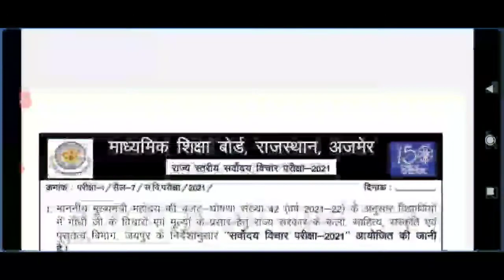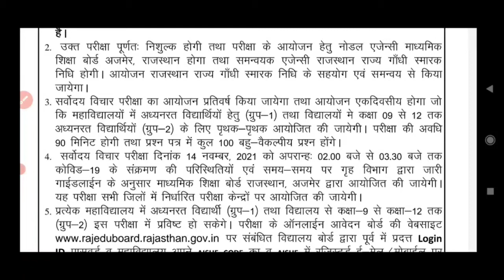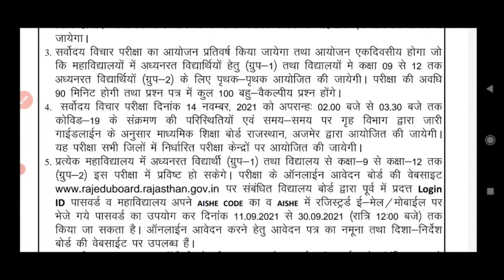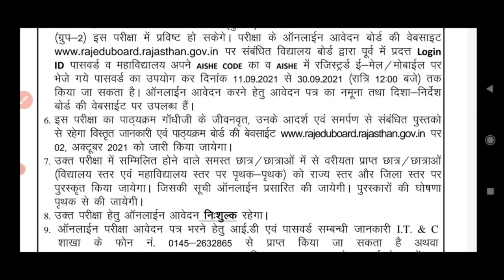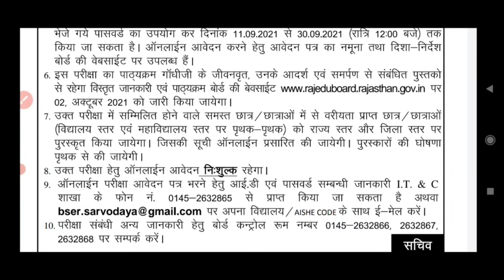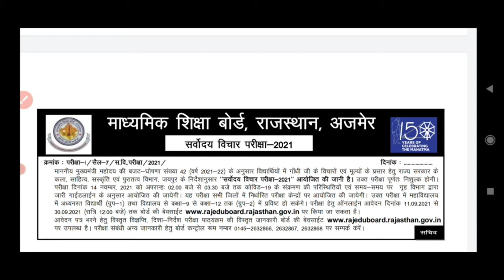राज्य स्तरीय सर्वोदय विचार परीक्षा 2021,RAJAY STARIYA SARVODAYA VICHAR PARIKSHA 2021,KAISE KRE APPLY